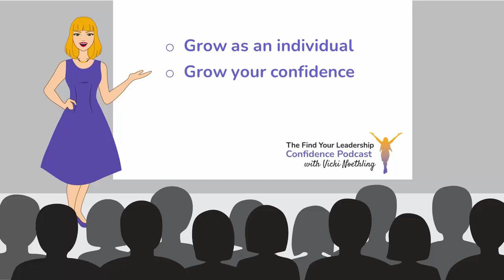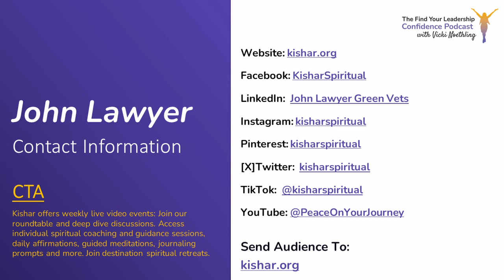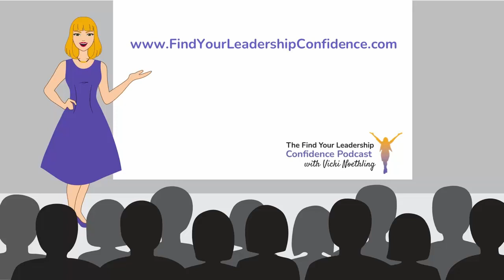John Lawyer on A Soldier’s Journey from War to Awakening EP 378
Join us on the latest episode of the Find Your Leadership Confidence Podcast as Vicki Noethling interviews John Lawyer, a former soldier turned spiritual seeker. Discover John's incredible journey from war to awakening and learn about his role in the Kishar Spiritual Community. Dive into his insights on living your higher purpose and the Stream of Unconsciousness. Don’t miss this inspiring discussion on spiritual guidance, dharma, and the power of diverse human thought.

Join host Vicki Noethling on this compelling episode of the Find Your Leadership Confidence Podcast as she interviews John Lawyer, a former soldier turned spiritual seeker. Titled "A Soldier’s Journey from War to Awakening," this episode delves into John's remarkable transformation from desert combat zones to becoming a guide for Kishar, a non-profit online spiritual community. John, an Omnist, believes in the validity of diverse human thought across time and cultures. He shares insights on his spiritual beliefs, the origin and mission of the Kishar community, and the importance of living one's higher purpose or dharma. Listeners will gain profound understanding from John’s experiences and learn who can benefit from his individual spiritual guidance and coaching services. Tune in to explore the Stream of Unconsciousness and discover how John’s journey can inspire your own spiritual path.

Kishar offers weekly live video events: Join our roundtable and deep dive discussions. Access individual spiritual coaching and guidance sessions, daily affirmations, guided meditations, journaling prompts and more. Join destination spiritual retreats.

From desert combat zones to a battle within, John Lawyer transformed from soldier to spiritual seeker. He acts as one of several guides for Kishar, a non-profit online spiritual community for people to share their journey and explore their own unique spiritual path. John is an Omnist and believes in the validity of great human thought from around the world and across time. He offers individual spiritual guidance and coaching services as part of the Kishar Spiritual Community.